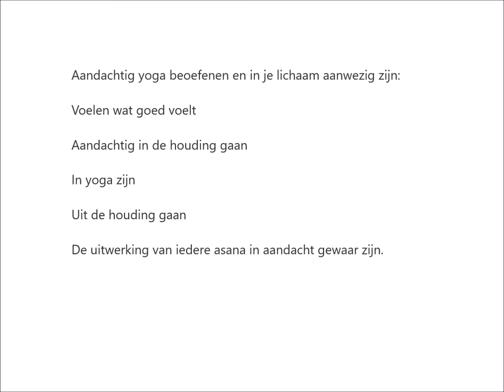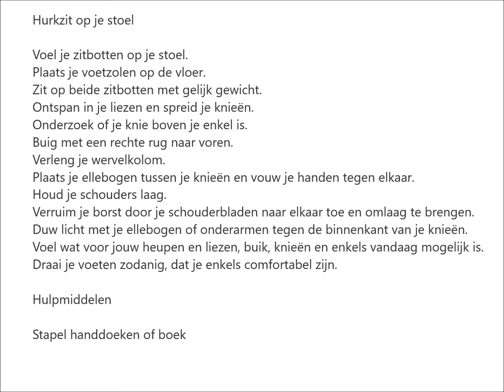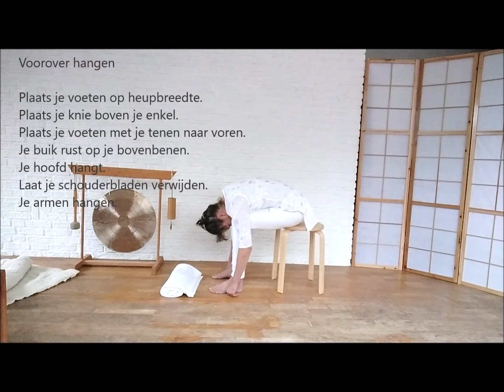Stoelyoga: Krachtig aanwezig, je basis versterken Les 3.3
Je lichaam is in het hier en nu.
Je denken zit vaak in het verleden of in de toekomst.
Je emoties volgen je denken.

In het hier en nu zijn met je glimlach en met je 'JA' geeft je een krachtige aanwezigheid. Verbinden met je lichaam is je aandacht in je lichaam.In yoga is dit een proces: aandachtig in de houding gaan, in de houding zijn en uit de houding gaan. Neem tijd om de uitwerking te voelen.

Let op:
Wanneer je beperkingen en/of blessures hebt in heup, knie of enkel, doe je deze houding liggend of op je stoel. Heb je hoge bloeddruk en/of hartaandoeningen, doe je deze houding liggend met een hoofdmandje onder de holling van je nek. Wanneer je zwanger bent, doe je deze houding niet!

Zie les 3.1
Lessen 3.2 en 3.3 dienen om de Hurkzit in haar vele mogelijkheden aan te bieden.